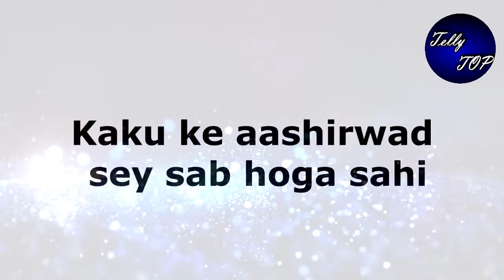Ghkkpm || Dance competition का ये ताज सजेगा किसके सिर, दोनो है दिग्गज कलाका